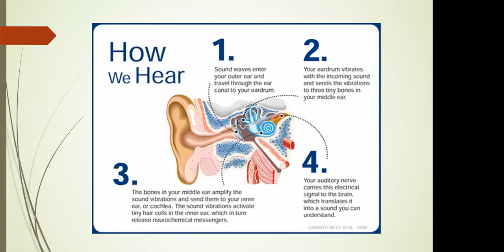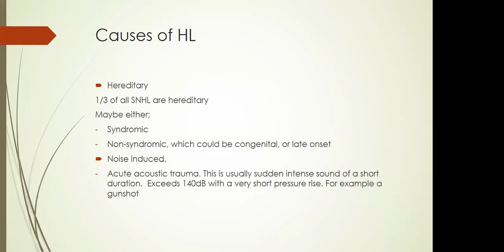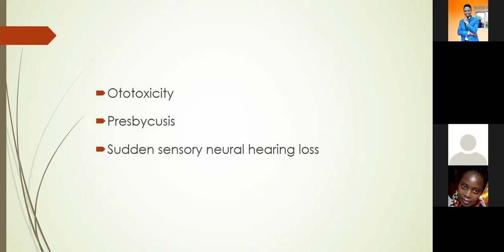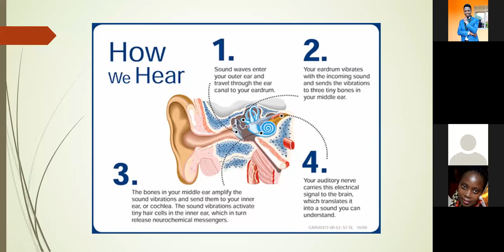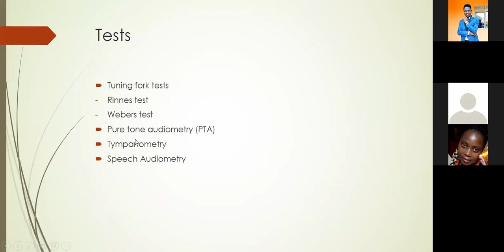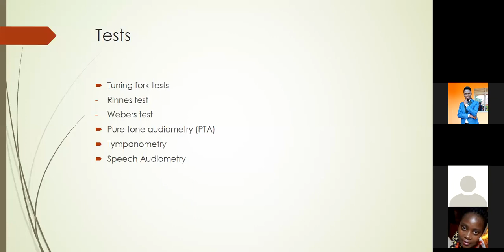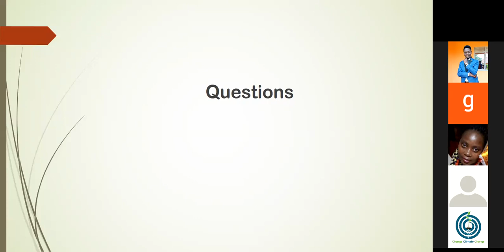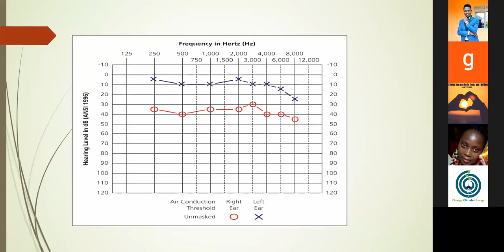Introduction to hearing loss by ENT Specialist Dr. Ruth Kagere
This is an ENT lecture on Introduction to hearing loss by ENT Specialist Dr. Ruth Kagere of Mbarara University of Science and Technology recorded on 4th October, 2021.